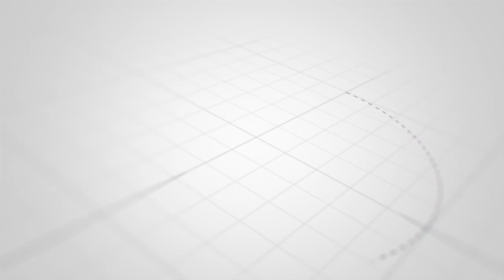low voltage rail transfer car with heat resistant multidirectional vendor